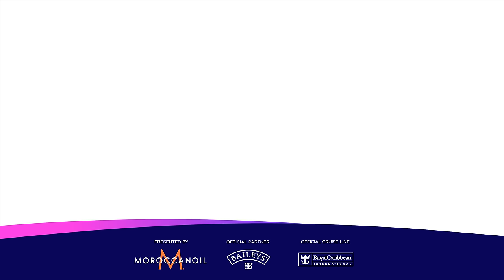Sarah Bonnici - Loop | Malta 🇲🇹 | Official Music Video | Eurovision 2024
Sarah Bonnici will represent Malta in the Eurovision Song Contest with her song Loop.

~~~ Lyrics ~~~

That you got me
Yeah me-e-e
Yeah

Got me so hot, burning up like a fever
I’m a honeypot, never tasted nothing sweeter
Thought you could turn me down, no no no
Let’s go another round, slow-oh-oh

Don’t you tell me I’m your addiction
It was obvious you’d end up like this

Oh my god you got-got-got me on (loo-oh-oh-oop)
Cause I’m in but the bla-bla-blame is on (you-oh-oh-oh)
Let me tease you boy, you love it when I m-m-m-move, got you on loop
In your head all night you
Got me on
Got me on
Got me on
(loo-oh-oh-oop)

Cherry on top you’re the cinnamon, making my heart skip a little bit
Like ra-pa-pa-bam-ba, ra-pa-pa-bam-ba, yeah
You know how to spin me boy
Don’t you know you’re my, my addiction
It was obvious we’d end up like this

Got me on
Got me on
Got me on
(loo-oh-oh-oop)

It was obvious, we’re addicted, addicted
Yeah, it was obvious
Here we go again
Huh

Got me on
Got me on
Got me on
(loo-oh-oh-oop)

Lyrics:
Kevin Lee / Joy Deb / Leire Gotxi Angel / Linnea Deb / Michael Joe Cini / Sarah Bonnici / Sebastian Pritchard-James

John Emil Johansson / Kevin Lee / Joy Deb / Leire Gotxi Angel / Linnea Deb / Matthew James Borg / Michael Joe Cini / Sarah Bonnici / Sebastian Pritchard-James

We are UnitedByMusic. The Eurovision Song Contest celebrates diversity through music. Please keep your comments respectful. We will not tolerate racism, sexism, ableism, homophobia, transphobia, body-shaming or any other derogatory or hostile language. Offensive users will be blocked and reported.